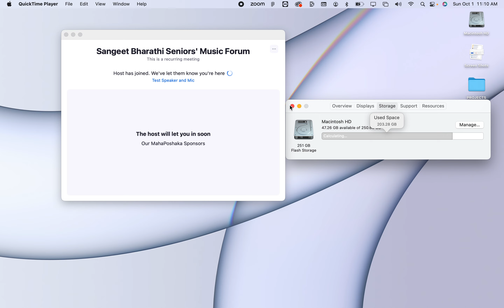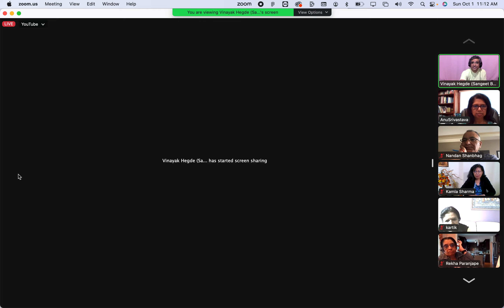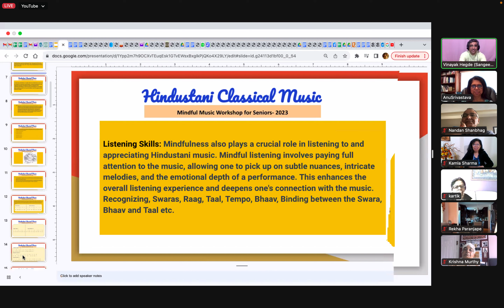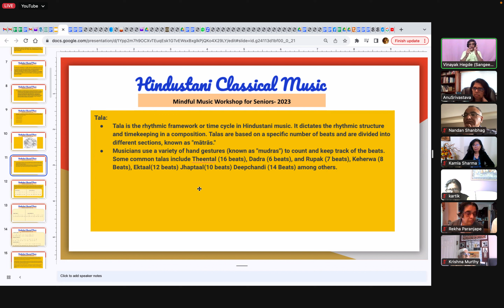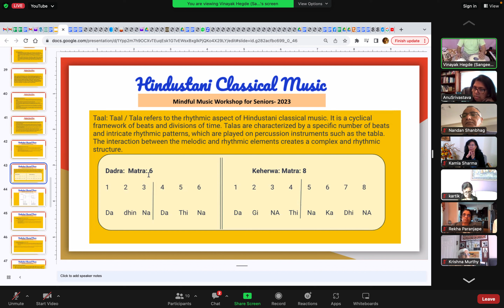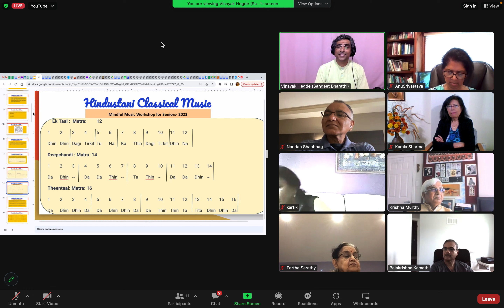Mindful Music Workshop 4 - Seniors Wellness Series | Presented by V Serve Canada with Vinayak Hegde